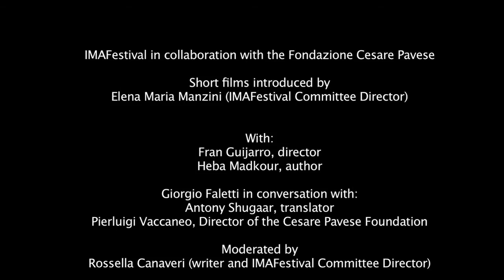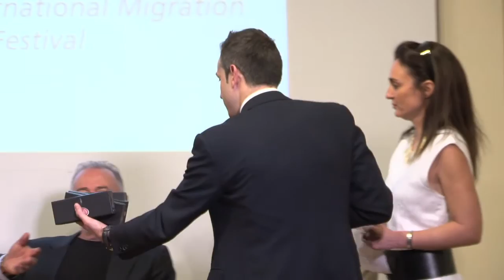A Conversation with Giorgio Faletti (IMAFestival 2012)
IMAFestival in collaboration with the Fondazione Cesare Pavese

Short Films introduced by ELENA MARIA MANZINI (IMAFestival Committee Director)
"Insula" by Eric Alexander
"Senza Aggiunta di Conservanti" by Maria Tilli.

"Mexican Cuisine", 'Best Film' Category winner.
Q&A with Director FRAN GUIJARRO

"Straniera a casa mia", 'Best Short Story' category winner. Q&A with author HEBA MADKOUR

Conference "Writers & Translators. How a Bestseller becomes International." Featuring
GIORGIO FALETTI, writer
ANTONY SHUGAAR, translator
PIERLUIGI VACCANEO, Director of the Cesare Pavese Foundation
Moderator: ROSSELLA CANAVERI, writer and IMAFestival Committee Director